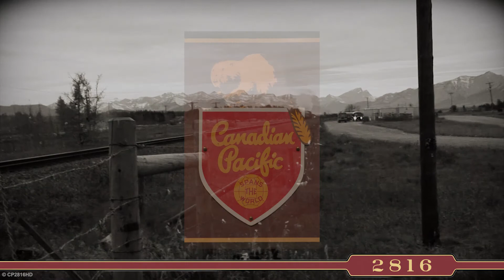Vintage CP 2816 (Fall 2006 01) Morley Flats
Original HD 1440x1080 video shot Fall 2006. Reprocessed to 1920x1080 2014